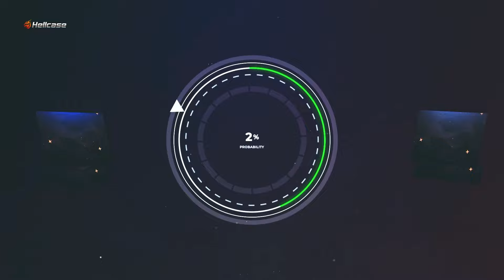CS2'YE BOB VE GRAPH AYARI GERİ GELDİ! SİLAH DÜRBÜNLERİ ARTIK DAHA GERÇEKÇİ! CS HABER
Bob komutu: cl_usenewbob true
Graph komutu: cl_hud_telemetry_serverrecvmargin_graph_show

0:00 - Hellcase Sitesinde "ruffi" kodunu kullanabilirsiniz
0:18 - Yeni Güncelleme Detayları

Videoda olan kaynaklar:
▶ ESL
▶ Blast
▶ Valve